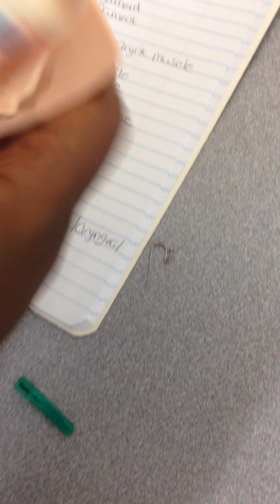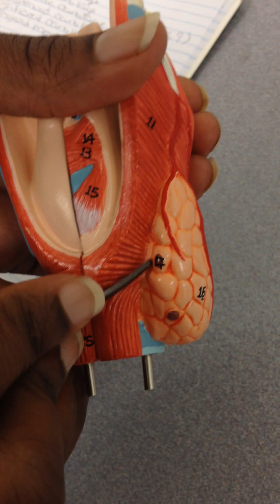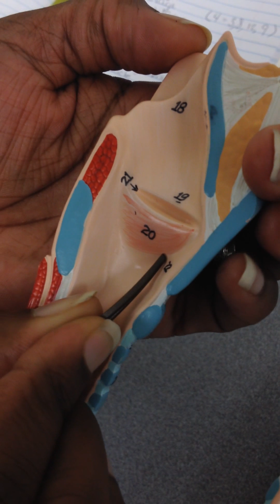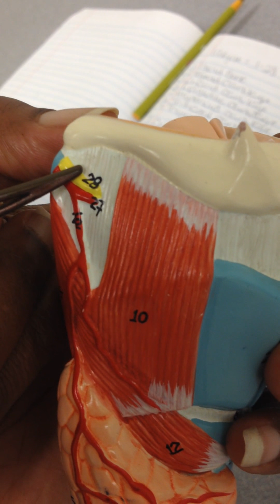Anatomy and Physiology Larynx Model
The parts of the larynx narrated